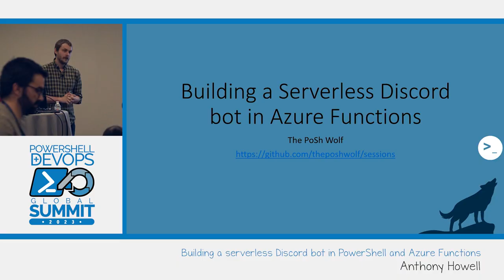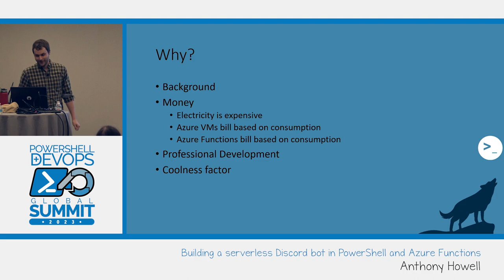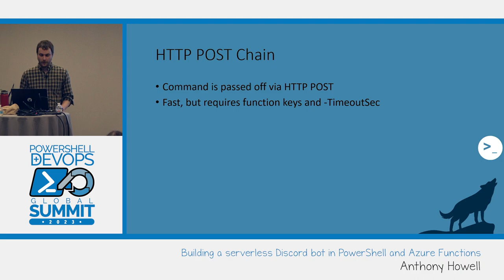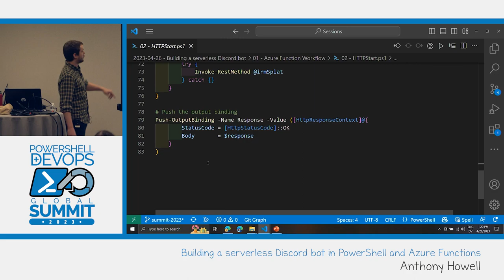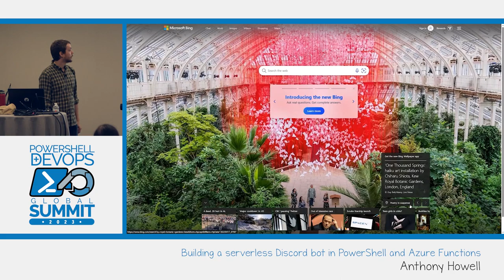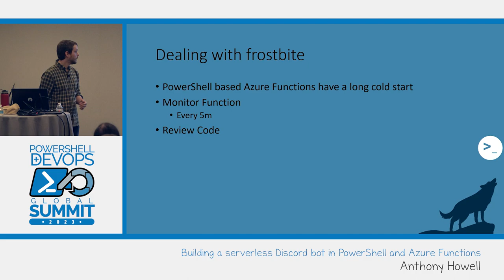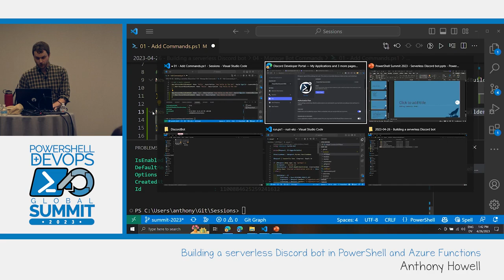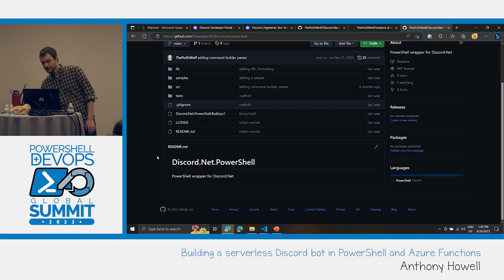Building a serverless Discord bot in PowerShell and Azure Functions by Anthony Howell